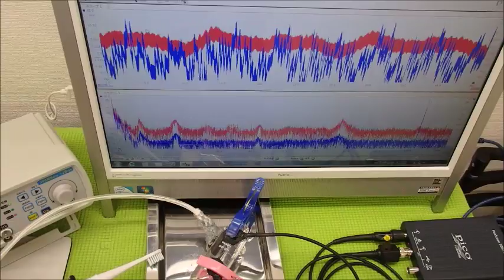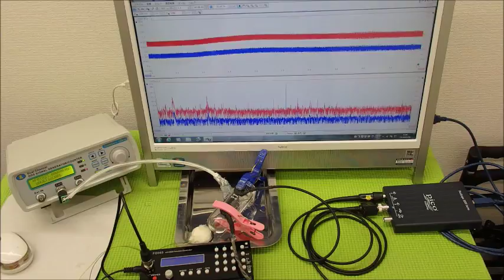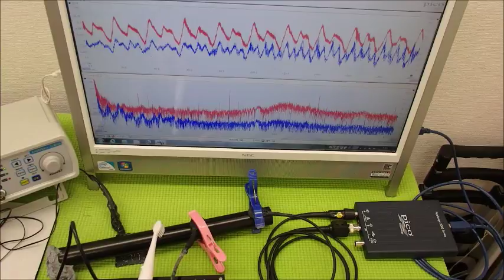超音波システム技術 Supersonic wave System technology